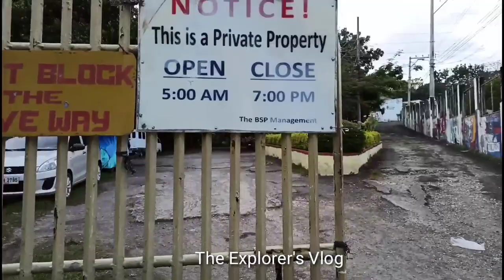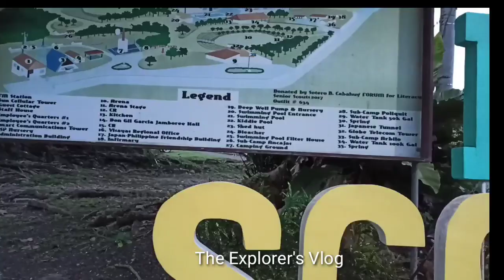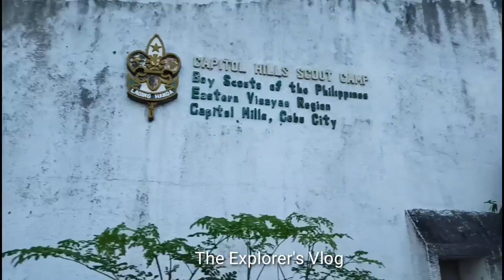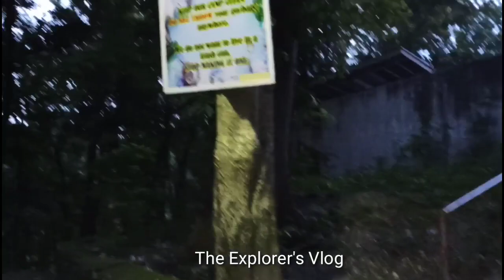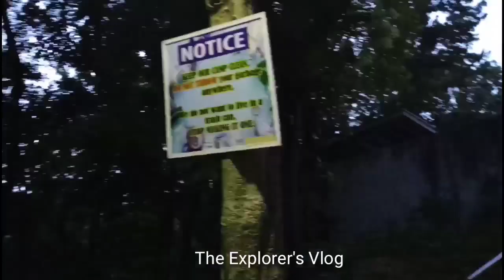Exploring the View of BSP Cebu Chapter / The Explorer's Music Tv